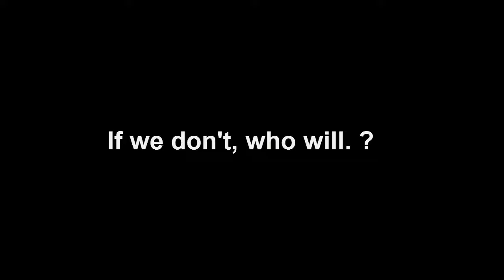Channel Trailer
Welcome to our cancerous channel.